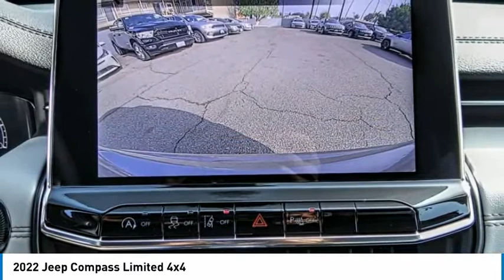2022 Jeep Compass MONTEREY PARK ROSEMEAD EL MONTE MONTEBELLO LOS ANGELES C8966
2022 Jeep Compass Limited 4x4

1100 W Main St.

BRAVO CHRYSLER DODGE JEEP RAM OF ALHAMBRA, PROUDLY SERVING LOS ANGELES, SAN GABRIEL VALLEY, MONTEREY PARK, EL MONTE, AND SURROUNDING CALIFORNIA LOCATIONS. THIS BILLET SILVER 2022 Jeep COMPASS IS EQUIPPED WITH A 2.4L I4, AUTOMATIC TRANSMISSION, AND RECEIVES AN ESTIMATED 22 City/30 Hwy MPG. CONTACT BRAVO CHRYSLER DODGE JEEP RAM OF ALHAMBRA TO SCHEDULE A TEST DRIVE AND TAKE THIS 2022 Jeep COMPASS HOME TODAY, OR VISIT OUR SHOWROOM CONVENIENTLY LOCATED AT 1100 W. MAIN STREET ALHAMBRA, CA 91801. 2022 Jeep COMPASS Limited 4x4 $1,250 off MSRP! 22/30 City/Highway MPG 4D Sport Utility 2.4L I4 4WD 9-Speed 948TE Automatic Factory MSRP: $37,080 Bravo Chrysler Dodge Jeep RAM dealership is a new kind of dealership, where we put our customers needs first. We are located in Alhambra, CA, just miles east from the Downtown Los Angeles area. Our dealership has been proudly serving the Los Angeles area and the San Gabriel Valley community under our new ownership as of June 6, 2017. When shopping for a new vehicle you will get assigned a professional Product Specialist to help you find the right vehicle for you. No commission, no pressure is our motto. Our Service Department does not fall behind, we have on-hand knowledgeable Service Advisor s that offer multi-lingual service in English, Spanish, and Mandarin Chinese. Prices do not include government fees and taxes, any finance charges, any dealer document processing charge, any electronic filing charge, and any emission testing charge. Prices of vehicles on this website do not necessarily include accessories, dealer ship ad on s or mark ups, that may have been applied to any of our vehicles at the dealership. Advertised selling price does NOT apply to leases. Here at Bravo Chrysler Dodge Jeep Ram, we will work with you on getting the most value for your current vehicle trade in, no matter the condition it is in, and get you into the new or pre-owned vehicle you want! While every reasonable effort is made to ensure the accuracy of this information, we are not responsible for any errors or omissions contained in the description, pricing, or availability for this vehicle. Please verify any information in question with our professional sales staff. All applicable rebates require proof of qualification and proper documentation before vehicle delivery. Please call to see if you qualify for additional factory rebates! Price does not include safety and security package, tax, title, registration or documentation fees. Not all customers will qualify for all rebates. Price does includes: $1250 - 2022 National Retail Consumer Cash (Type 1/B) 22CN1. Exp. 11/30/2021 Stock #: C8966 | VIN: 3C4NJDCB4NT106338 | 2022 Jeep Compass Limited 4x4 Bravo Chrysler Dodge Jeep Ram